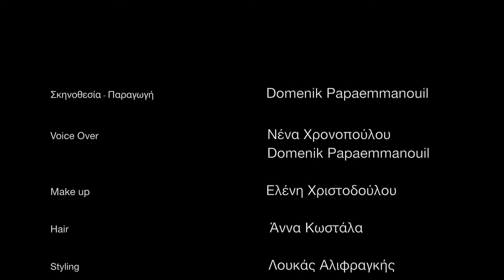αν μιλούσε το... αι2ον (nena.gr)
ΠΡΟΣΚΛΗΣΗ: ΟΜΙΛΙΑ - ΣΥΖΗΤΗΣΗ - ΚΟΠΗ ΠΙΤΑΣ
Τη Δευτέρα 30/1/2017 και ώρα 19:00 στο θέατρο "ΒΕΜΠΟ", θα πραγματοποιηθεί ομιλία από το Νευροψυχολόγο - Νευρογλωσσολόγο Κο Καρπαθίου Εμμ. Χρυσόστομο με θέμα:
"ΕΓΚΕΦΑΛΟΣ ΚΑΙ ΔΙΑΦΟΡΕΣ ΜΕΤΑΞΥ ΣΥΝΑΙΣΘΗΜΑΤΙΚΗΣ - ΣΩΜΑΤΙΚΗΣ ΑΝΑΠΗΡΙΑΣ"
Η ομιλία είναι βασισμένη και στη θεματολογία των "μαρτυριών" που αναφέρονται στο ανατρεπτικά αληθινό βιβλίο της ηθοποιού Νένας Χρονοπούλου: αν μιλούσε το... αι2ον
Ο Κος Καρπαθίου θα δεχτεί ερωτήσεις επάνω στο αντικείμενο της ομιλίας του. Θα ακολουθήσει κοπή Πρωτοχρονιάτικης Πίτας προς τιμήν του Πανελληνίου Συλλόγου Παραπληγικών (ΠΑ.Σ.ΠΑ) ο οποίος υποστηρίζεται από τον Εκδοτικό Οίκο της ηθοποιού. Την εκδήλωση θα τιμήσουν με την παρουσία τους ο Πρόεδρος του ΠΑ.Σ.ΠΑ. Κος Θανάσης Βίγλας, το Διοικητικό Συμβούλιο και μέλη του Πανελληνίου Συλλόγου Παραπληγικών.
Θα χαρούμε να σας έχουμε κοντά μας.
Νένα Χρονοπούλου - Μητροπούλου
Ηθοποιός - Συγγραφέας
Υπεύθυνη Τύπου Πανελληνίου Συλλόγου Παραπληγικών (ΠΑ.Σ.ΠΑ)
Θέατρο Βέμπο: Καρόλου 18, Μεταξουργείο, Πλατεία Καραϊσκάκη / Τηλ.: 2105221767